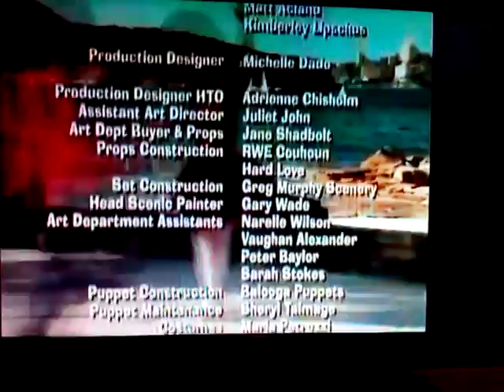Jeff's Keyboard chase (no intro)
0:04 is where the chase starts